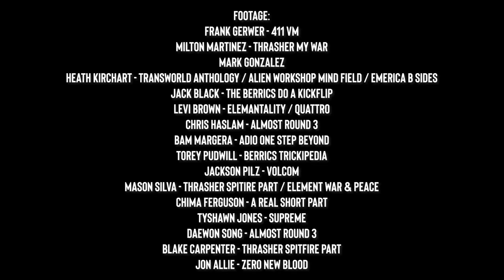The Battle For Top 10 Greatest Kickflips Ever Done!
In “The Battle For Top 10 Greatest Kickflips Ever Done!” we raise the question, “who is it?”  Who won?!  Now, there are a couple things to note here…number 1, we are not the authority here, this is just our opinion and we would love to hear yours!  Number 2, this is NOT the most famous, this is “Top 10” - whatever that means.  The other thing to note is that this doesn’t really make too much sense because some of our top kick flippers have several kickflips in the video.  Just don’t overthink it ;)  Either way, we hope that minimally this serves you as a spot to watch some epic kickflips from over the years.  Limited edition autographed print plaques signed by Ryan Sheckler and Dave Bachinsky are available at storiedskateboarding.com !

KICKFLIPS FEATURED:
Diego Najera - spanish mike youtube
Ryan Decenzo - thrasher my war
Jordan Hoffart - stereo skateboards
Ryan Sheckler - kickflip war on costco / etnies album / plan b true / volcom chichagof
Don “The Nuge” Nguyen - transworld let’s do this
Eric Koston - girl yeah right

Dave Bachinsky - dave vs el toro 20

Andrew Reynolds - baker 2g / emerica stay gold / this is skateboarding
Enzo Cautela - transworld check out
Brandon Westgate - emerica b sides
Mark Appleyard - flip really sorry
Nyjah Huston - elementality
Billy Marks - fallen ride the sky

Dustin Dollin - baker 3 / transworld sight sunseen
Josh Hawkins - a happy medium 2

Kris Marcovich - on video
Jamie Thomas - zero misled youth / toy machine welcome to hell
Danny Garcia - habitat mosaic
Kerry Getz - toy machine jump off a building
Caswell Berry - tilt mode

Kyle Walker - thrasher magnified/ vans no other way
Danny Way - plan b superfuture
Zack Wallin - enjoi
Aaron “Jaws” Homoki - a happy medium 2
Nick Firioni - foundation
Geoff Rowley - 411 vm
Tosh Townend - on video

Taylor Kirby - deathwish skateboards
Tom Penny - es menikmati / flip really sorry
Jamie Tancowny - zero strange world
Rodney Mullen - on video
David Gonzalez - thrasher epic tricks
Frank Gerwer - 411 vm

Milton Martinez - thrasher my war
Mark Gonzalez
Heath Kirchart - transworld anthology / alien workshop mind field / emerica b sides
Jack Black - the berrics "do a kickflip!"

Levi Brown - elemantality / quattro
Chris Haslam - almost round 3
Bam Margera - adio one step beyond
Torey Pudwill - berrics trickipedia
Jackson Pilz - volcom
Mason Silva - thrasher spitfire part / element war & peace
Chima Ferguson - a real short part
Tyshawn Jones - supreme

Daewon Song - almost round 3
Blake Carpenter - thrasher spitfire part

Jon Allie - zero new blood
Nick Dompierre - real since day one

Austin Stephens - toy machine good & evil
Josh Kalis - Brooklyn banks
Jeremy Wray - plan b second hand smoke

TIMESTAMPS!
00:00 Intro
00:30 Jack Black
00:40 The Greatest Kickflip Montage
04:30 Intermission
05:10 The Top 10 Kickflip Countdown
05:53 The Top 5 Kickflips
06:10 Top 3 Greatest Kickflips Of All Time
06:55 The Winner Is